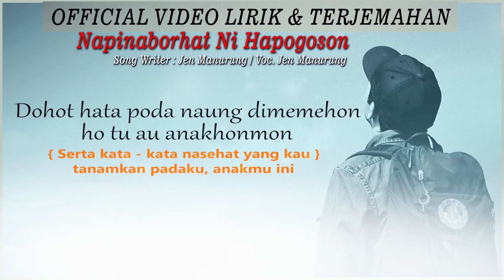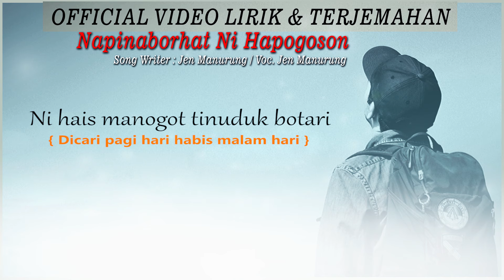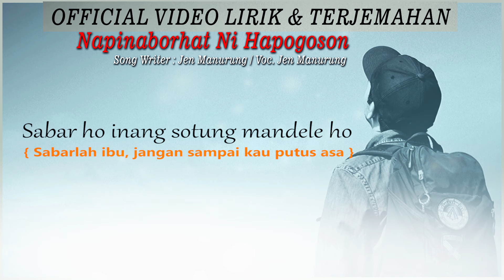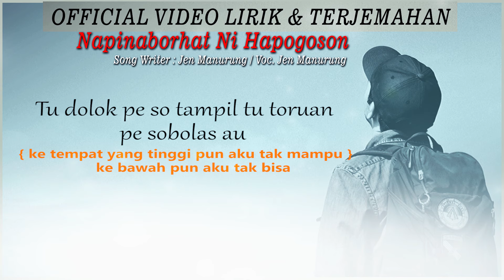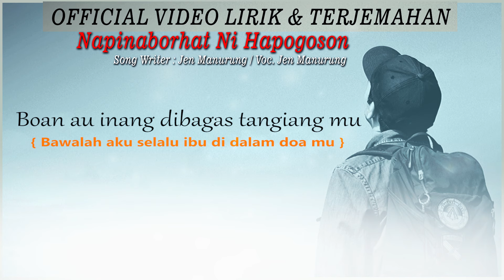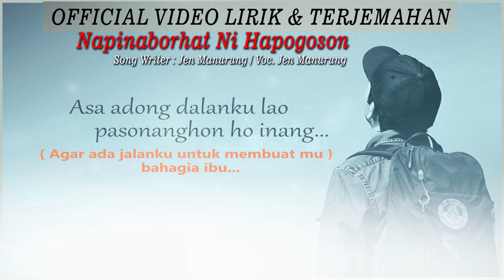JEN MANURUNG - NA PINABORHAT NI HAPOGOSON ( OFFICIAL LIRIK DAN TERJEMAHAN)